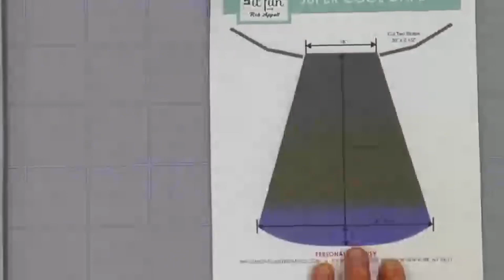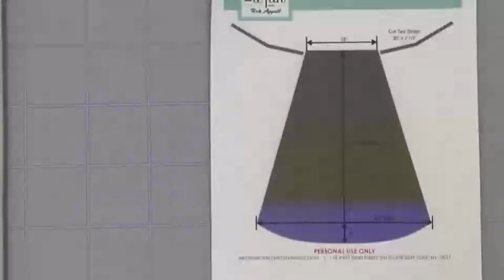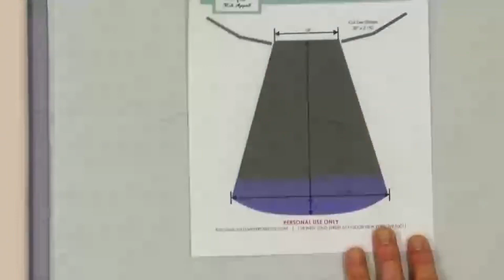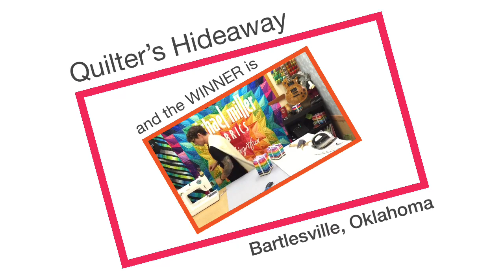Making It Fun with Rob Appell Live Stream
Rob Appell live showing off some Super Sewing Skills on the simple cape project. Also we announce the WINNER of the 100 FREE half bolts of Fabric.